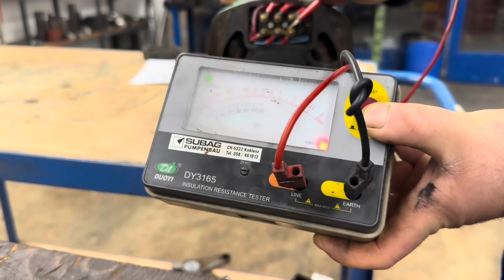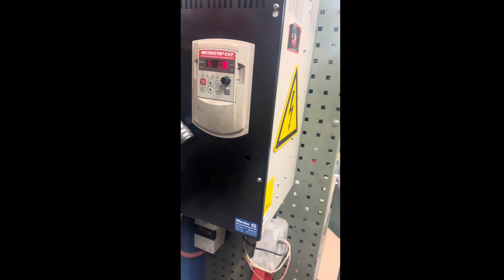380V DC Elektro Motor Tamiri Ve Asenkron Motorlar Hakkında